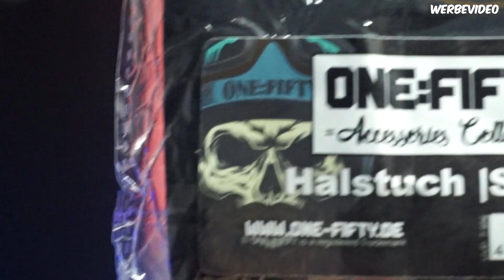GEWINNSPIEL, SIMSON UND MZ??? | NEUER KANAL IN DER INFOBOX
Mein Neuer Account mit 100% Moped Content!
Die Aufkleber sind wieder im Rennen. Außerdem hat Ostoase noch ein paar Dinige zum verschenken mit beigesteuert ♥

Das ist der Onlineshop von dem ich die meisten Simson Teile gekauft habe.
Wenn du mich unterstützen möchtest wäre es Super Nett wenn du deine Bestellung über meinen Link tätigen würdest :)

Kapitel:
00:00 Intro
00:17 Ostoase
02:30 Paket 3
02:45 Paket 2
03:40 Paket
04:42 Kuss geht raus ;)

Was ich benutze:
Kameras:
- Sony A5000

Das ist meine erste Simson die ich mir aufbaue. Alles Wissen habe ich mir selbst beigebracht durch YT-Videos oder Bücher!
Ich bin daher weder Experte noch sollen diese Videos eine Anleitung zum Zusammenbau darstellen.
Die Videos sollen unterhalten und *MEINEN* Weg festhalten wie ich Fehler mache und aus Ihnen lerne.
Jeder hat irgendwann mal angefangen ;)